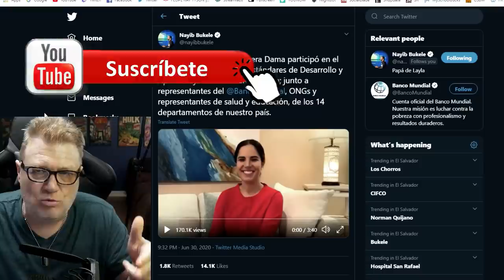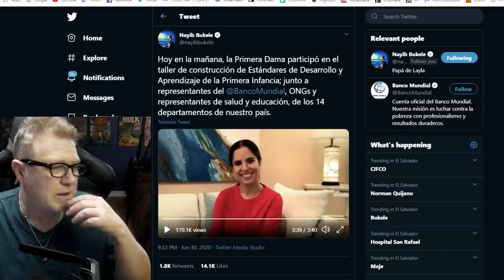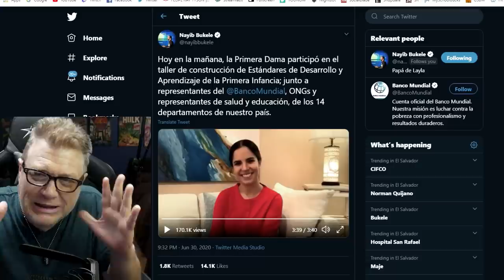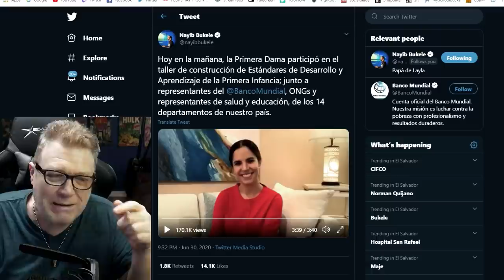Nayib Muestra El Gran Trabajo de Gabriela La Primera Dama de El Salvador